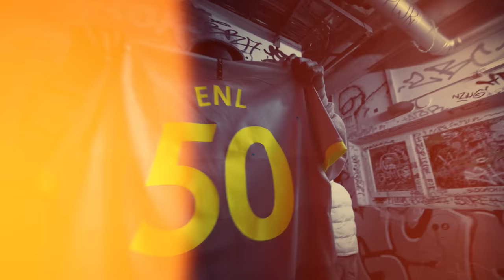ENL x Ryan87 - Willkomme in Züri (Official Visualizer) [4K]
Willkomme in ZÜRI!!